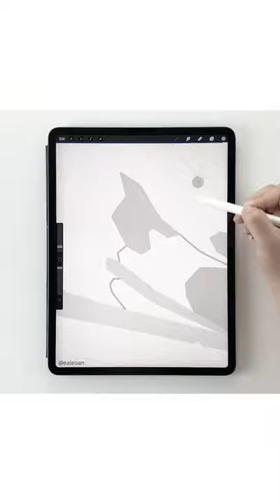）Ealeo Geometric portraits | 雷锋Lei Feng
雷锋是一位伟大的共产主义战士，中国人民解放军全心全意为人民服务的楷模。
Lei Feng is a great communist fighter and a model of the Chinese People's Liberation Army serving the people wholeheartedly.